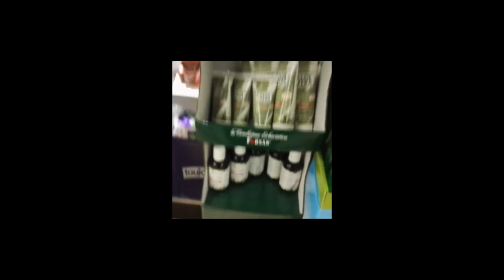Novità BEAUTY da LIDL: Ph Bio e Forsan ❤ VLOG + HAUL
❤❤❤❤❤INFOBOX ❤❤❤❤❤

PH BIO:
- Post sul blog PH BIO con tutte le informazioni:
Nuova linea PH BIO da Lidl: Shampoo, Balsamo, Crema Mani e Bagnocorpo

Ciao pstataaa
FORSAN:
- Post sul blog con tutti i prodotti menzionati:

SE VOLETE CHIACCHIERARE CON ME
🔹INCI VERDE BLOG:

DEPOP
Dai un occhio al mio Depop. 🙌